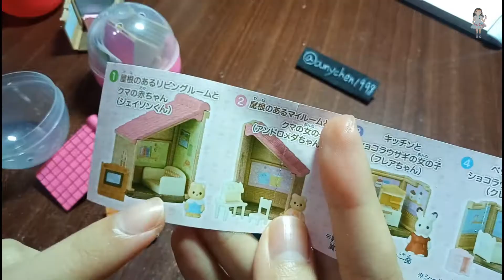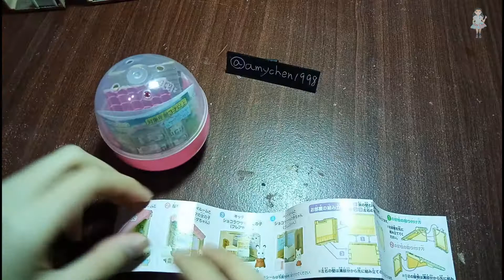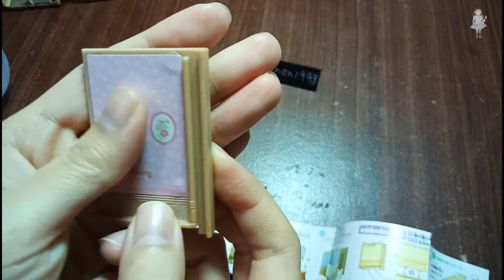【Unboxing】欸米買什麼？08 （下集）│森林家族林裡小屋扭蛋第三代 Sylvanian Families Capsule toys Forest of room 3 Part 2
一波三折的扭蛋開箱，整體的可玩性不錯，值得入手。